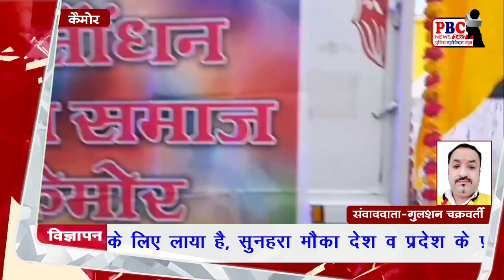कौमी एकता गणेश उत्सव समिति बना कैमोर नगर में आकर्षण का केंद्र